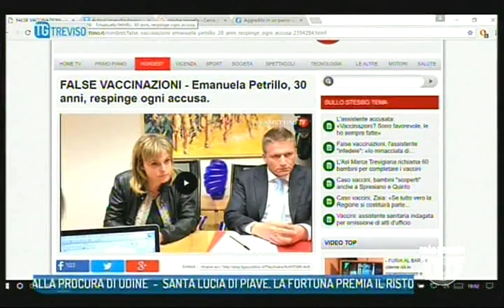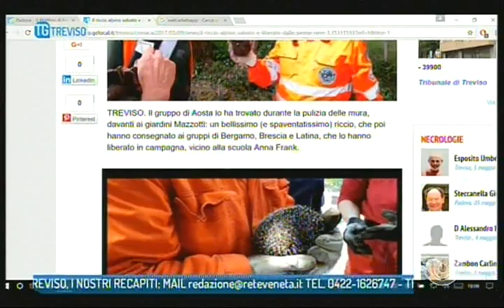TG TREVISO - Edizione completa di martedì 9 maggio 2017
TG TREVISO - Edizione completa martedì 9 maggio 2017